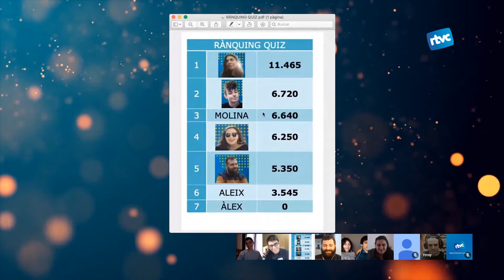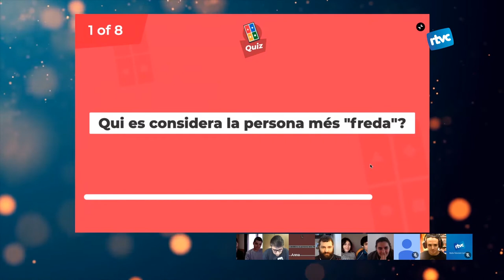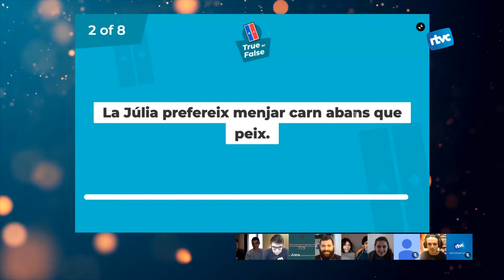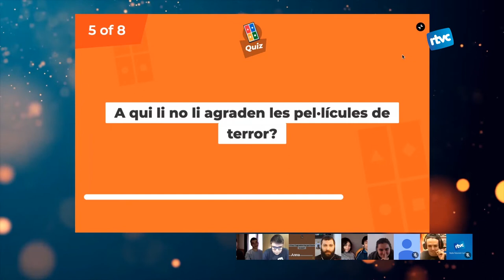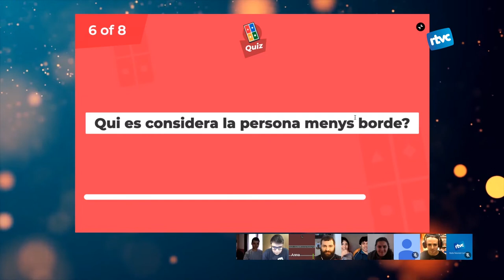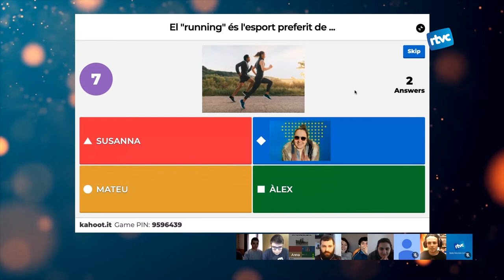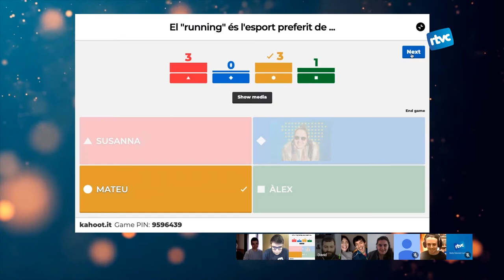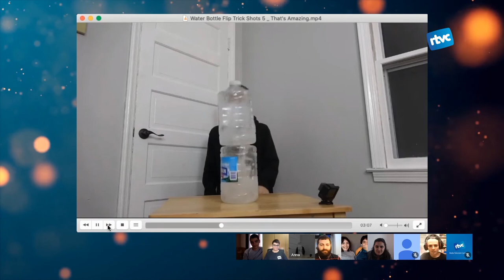CORONAVIVENTS 13 | Divendres, 3 d'abril de 2020